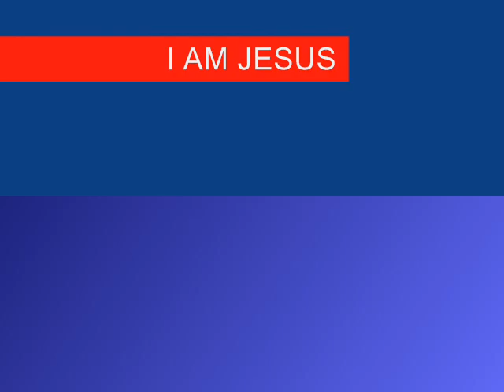7TH SEAL PART 290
Christian Arabic Qur'an:

"FOLLOW ME"  CHRISTIANS BIBLE CATHOLIC CHURCH PROTESTANT YAHWEH JESUS CHRIST MUSLIMS ALLAH MOSQUE KORAN QUR'AN SAUDI ARABIA MOHAMMED ISLAM JEWS TORAH GOD ABBA JERUSALEM SYNAGOGUE SABBATH JUDAISM Veranópolis Vila Flores André da Rocha Anta Gorda Arvorezinha Dois Lajeados Guabiju Guaporé Ilópolis Itapuca Montauri Nova Alvorada Nova Araçá Nova Bassano Nova Prata Paraí Protásio Alves Putinga São Jorge São Valentim do Sul Serafina Corrêa União da Serra Vista Alegre do Prata 7TH SEAL PART 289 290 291 seventh